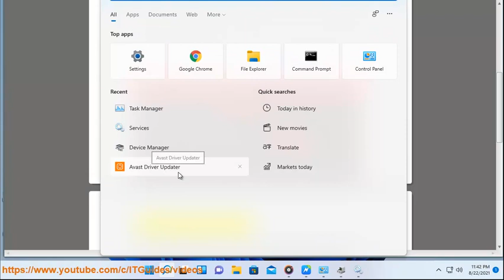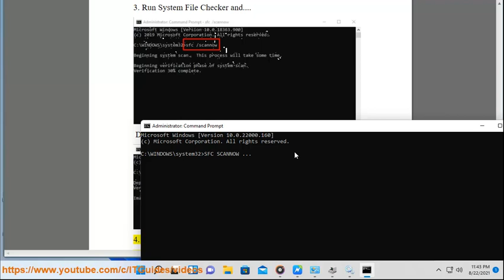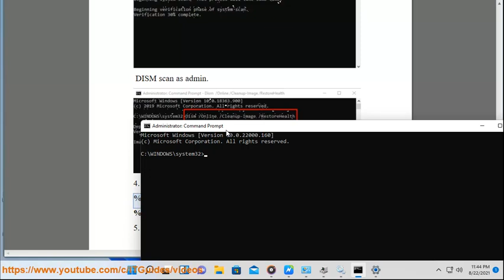Fix Error 0x80071129, tag present in the reparse point buffer is invalid in Windows (2023 updated)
Here's how to Fix Error 0x80071129, The tag present in the reparse point buffer is invalid in Windows 11.

i. Here are some tips on how to fix Error 0x80071129, The tag present in the reparse point buffer is invalid in Windows:

* **Run Chkdsk.** Chkdsk is a Windows utility that can check the integrity of your hard drive and fix any errors it finds. To run Chkdsk, open a Command Prompt as administrator and type the following command:

* **Reset the OneDrive Cache.** OneDrive stores a cache of files on your computer to improve performance. If this cache becomes corrupted, it can cause Error 0x80071129. To reset the OneDrive cache, open the OneDrive app and click on the three dots in the top right corner. Then, select Settings - Advanced. Under the Offline Files section, click on the Reset button.

* **Run SFC and DISM.** SFC and DISM are Windows utilities that can scan your system for corrupted files and repair them. To run SFC, open a Command Prompt as administrator and type the following command:

To run DISM, open a Command Prompt as administrator and type the following command:

* **Contact Microsoft support.** If you are still having problems, contact Microsoft support for help.

ii. A reparse point is a file system object that allows a file or directory to have multiple meanings or interpretations. For example, a reparse point can be used to create a symbolic link, a junction point, or a hard link. The tag present in the reparse point buffer is a unique identifier that is used to identify the reparse point.

The reparse point buffer is a memory location that stores the data for a reparse point. The data in the reparse point buffer includes the tag, the type of reparse point, and the data that is associated with the reparse point.

Error 0x80071129, The tag present in the reparse point buffer is invalid occurs when the data in the reparse point buffer is corrupted or when the reparse point buffer is not properly initialized.

iii. Here are some known errors when using Windows' reparse point:

* **Error 0x80071129, The tag present in the reparse point buffer is invalid.** This error occurs when the data in the reparse point buffer is corrupted or when the reparse point buffer is not properly initialized.
* **Error 0x80071130, The reparse point is not supported.** This error occurs when you try to create a reparse point that is not supported by the file system.
* **Error 0x80071131, The reparse point is not valid.** This error occurs when you try to create a reparse point that is not valid for the file system.
* **Error 0x80071132, The reparse point is already present.** This error occurs when you try to create a reparse point that already exists.
* **Error 0x80071133, The reparse point is not accessible.** This error occurs when you try to access a reparse point that is not accessible.

If you encounter any of these errors, you can try the following solutions:

* **Reset the OneDrive Cache.** OneDrive stores a cache of files on your computer to improve performance. If this cache becomes corrupted, it can cause reparse point errors. To reset the OneDrive cache, open the OneDrive app and click on the three dots in the top right corner. Then, select Settings - Advanced. Under the Offline Files section, click on the Reset button.